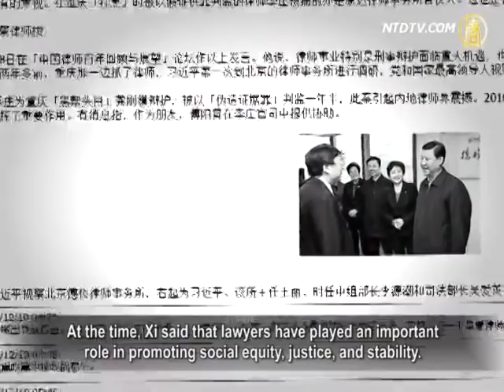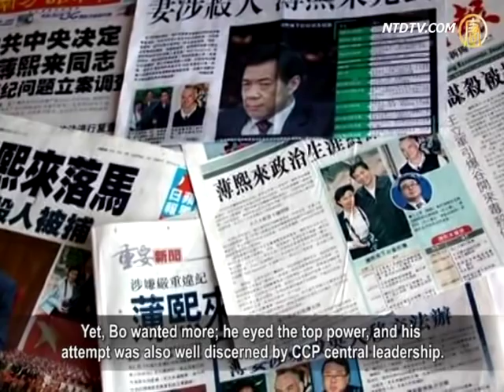Xi Jinping Fights Back Against Lawyer Li Zhuang's Arrest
On Nov. 7, Fu Yang, son of Peng Zhen, veteran leader of
disclosed news behind lawyer Li Zhuang's arrest.

Two months after Bo Xilai imprisoned Beijing-based lawyer
Li Zhuang, Xi Jinping went to inspect a law firm in Beijing.
Fu Yang said that this was an "unprecedented" action
for CCP leaders in history.
Commentators say that CCP central authorities have long
known of Bo Xilai's attempt to take over the top power.
The battle between central and Bo Xilai has long existed.

Whilst Bo Xilai used Li Zhuang's arrest to challenge the
central, Xi Jinping fought back by inspecting a law firm.

Caijing.com.cn reported that Fu Yang gave a speech
at a Chinese lawyers' circle forum on Nov. 7.
Fu Yang is head of Beijing Kangda Law Firm.

He said that in China, lawyers, especially criminal defense
lawyers, are facing major opportunities and significant risks.
Fu Yang cited several cases, one of them was
the sensational case of lawyer Li Zhuang.
Fu Yang said, "Over two years ago, while Chongqing
authorities arrested the lawyer (Li Zhuang), Xi Jinping went inspecting a law firm in Beijing.
This was the first time since 1949 that the supreme leader of
the Party and state has visited a law firm."

Li Zhuang is one of the partners of the Kangda Law Firm.

In Dec. 2009, Chongqing authorities sentenced Li Zhuang
to 1.5 years in jail for his defense of Gong Gangmo,
the alleged "head of the local mafia". Li Zhuang was
charged for the crime of "forging evidence".
The case quickly and greatly shocked China's lawyer circle.

In January 2010, Xi Jinping went inspecting Beijing-based
Deheng Law Firm.
At the time, Xi said that lawyers have played an important
role in promoting social equity, justice, and stability.

Li Zhuang says that he was then imprisoned and cut off
from the outside world. He dares not link his capture to Xi Jinping's inspection of a law firm.
Yet he believes that philosophically speaking, the world
exists full of causal links.

Li Zhuang(Lawyer, Beijing): "A butterfly shaking its wings is
inextricably linked to an Indian Ocean tsunami.
We might never decipher the link,
but it definitely exists.
In terms of modern cosmology, any phenomenon or
substance is a display of 'multiple causes to one effect'."

Zhang Yaojie, scholar at Chinese Academy of Arts, says

that battle between Bo Xilai and the CCP central authorities
has long existed, the latter has long planned on combating Bo.

Zhang Yaojie (Scholar, Chinese Academy of Arts): "In fact,
striking out against Bo Xilai didn't begin with the Wang Lijun incident.
The central authorities have prepared for years.

They had been ready to embark on the blow before
Li Zhuang was arrested in Chongqing.
As for Xi's law firm inspection, he supposedly had
the intention of indirectly support ing lawyers."

Zhang Yaojie remarks that Bo Xilai would certainly enter
the CCP's 7-member Politburo even he did nothing and was a fool.
Yet, Bo wanted more; he eyed the top power, and his
attempt was also well discerned by CCP central leadership.

Zhang Yaojie: "Bo Xilai had long disliked the incumbent
top leaders, either Hu Jintao or Xi Jinping.
He thought himself more competent and eyed that seat,
and he never concealed that attempt.
After Li Zhuang was arrested, a lawyer friend told me that
Fu Yang said one day he would settle this score with Bo.
Fu Yang couldn't willingly submit to
Bo's capture of his man."

Zhang Yaojie reveals that the case of Li Zhuang became
a battle between Bo Xilai and CCP central authorities.
By accidentally arresting Li Zhuang, Bo aimed to demonstrate
his strength towards the CCP central, he says.

Zhang Yaojie: "The object of his demonstration also included
Fu Yang. This was because normally, no one dares to make trouble with Fu Yang, but Bo Xilai dared.
So it's like playing a Go game, when Bo captured a stone,
this side of course reacted accordingly.
That's why Xi Jinping inspected a law firm."

Fu Yang, the deputy director of the All China
Lawyers Association, is the second son of Peng Zhen,
ex-chairman of the Standing Committee of the CCP
National People's Congress (NPC).
Zheng Xiaohu, deputy chief of the Kangda Law Firm,

is the son of Zheng Tianxiang, ex-president of the
CCP Supreme Court.
Kangda's other deputy chief, Lin Xingyu, is the daughter of
Lin Feng, ex-vice chairman of the NPC Standing Committee.